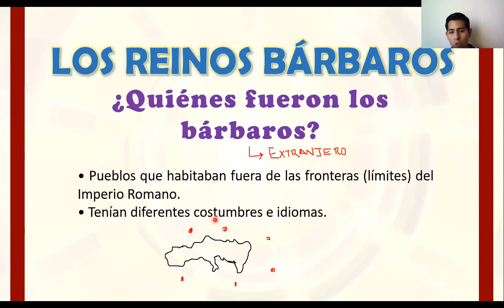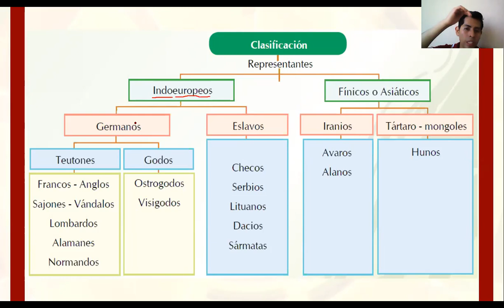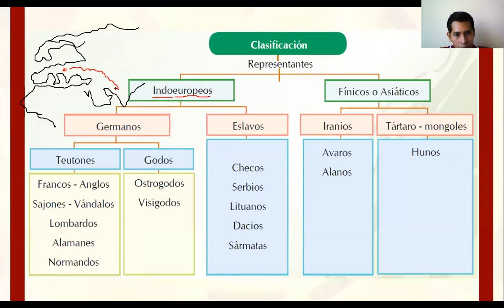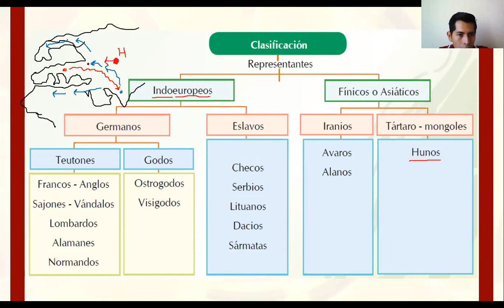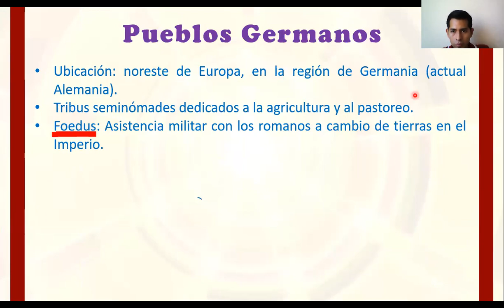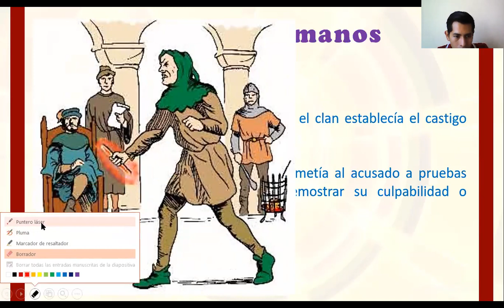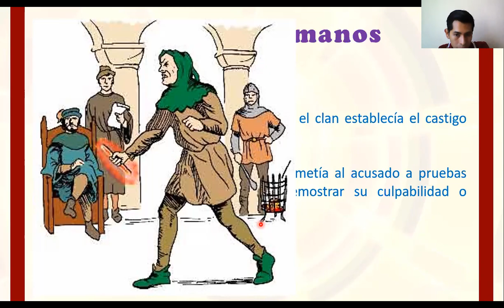2HU 1 1